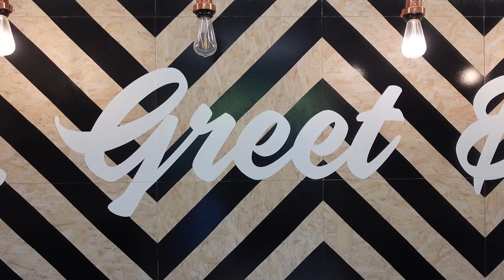Student Story - Tanuja from India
Tanuja from India tells us about her time in the UK and Hertfordshire, and why she chose to study with Hertfordshire International College (HIC).